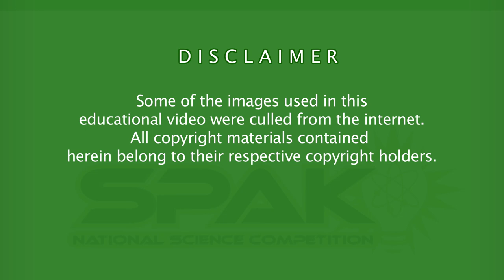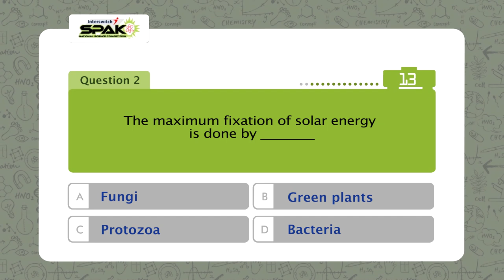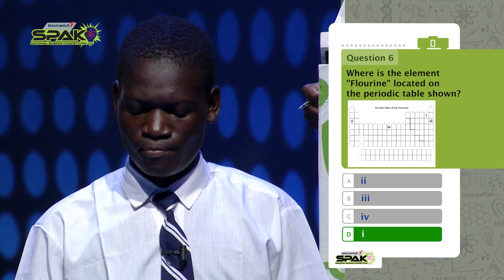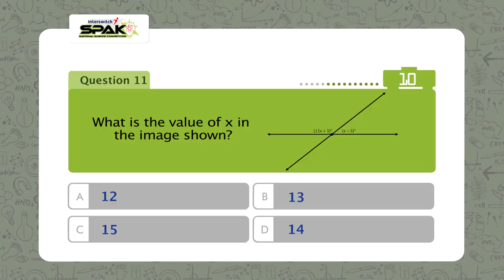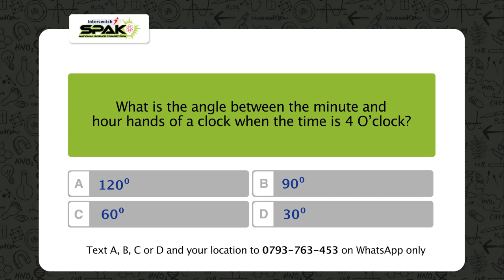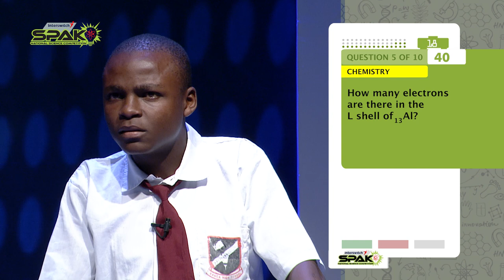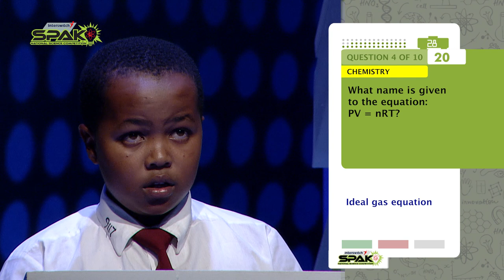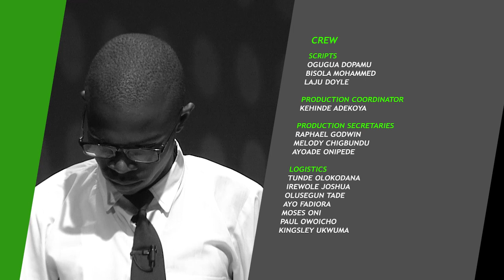INTERSWITCHSPAK Season1 Episode 8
We are almost in the semi-finals of InterswitchSPAKKE competition. Today, we brought to you episode 8 of this thrilling science competition. Today, two more contestants would make it into the semi-finals. Who made it? Watch this episode to find out. Remember, you can always watch the show on NTVKenya, every Sunday at 6:00p.m.